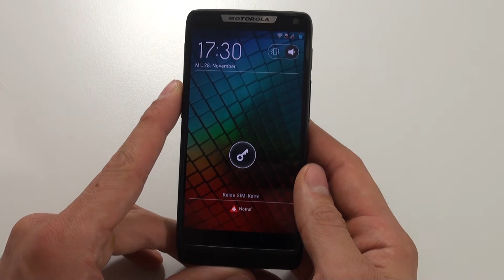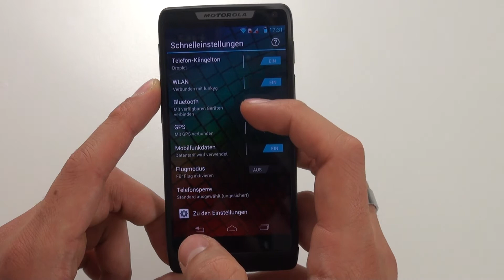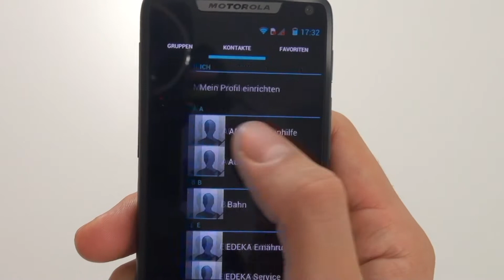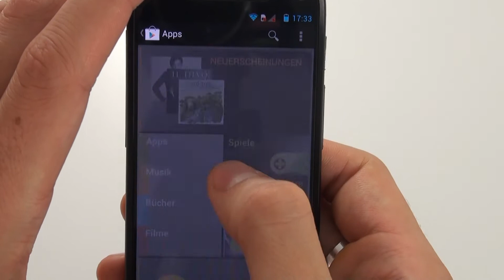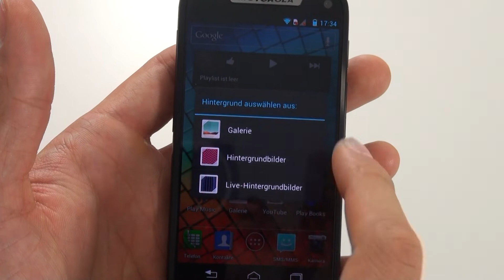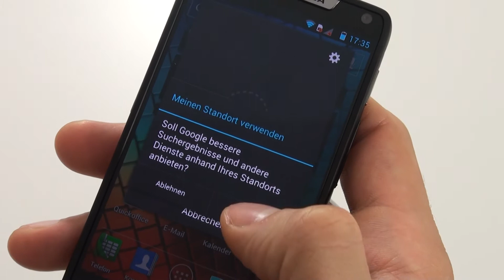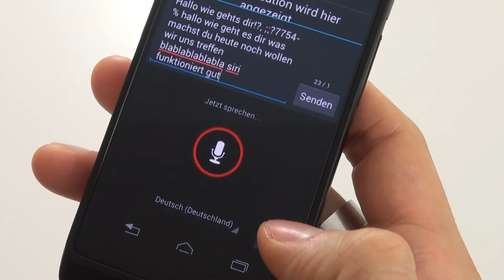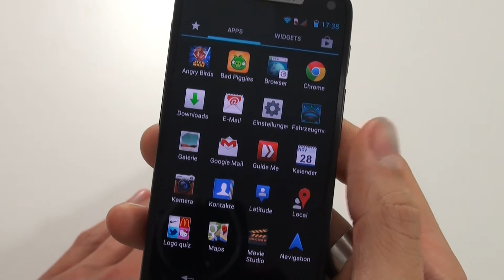Motorola RAZR i - Bedienung - Teil 2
Motorola RAZR i

Die Redaktion von handy-mc.de testet die Bedienung des Motorola RAZR i. Weitere Informationen zu diesem Handy sowie Meinungen, Erfahrungsberichte und Fotos findet ihr